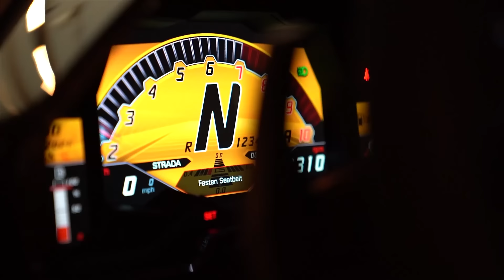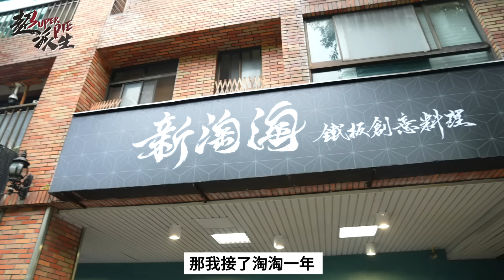新淘淘鐵板燒平價套餐！一份不到$800菜色讓人超傻眼..【超派人生】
*新淘淘鐵板燒
地址：新北市中和區中安街32號
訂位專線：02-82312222